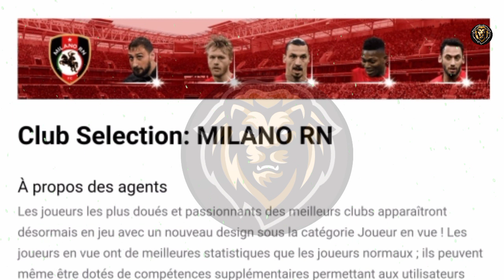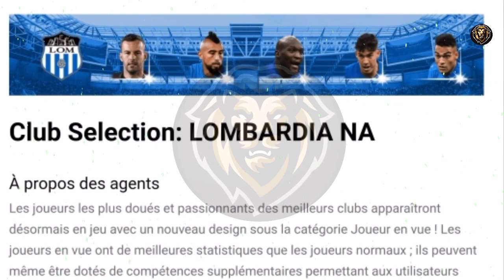WHAT'S COMING ON TOMORROW AND TTHURSDAY IN PES2021||| ALL CONFIRMED 100% EVENTS DETAILS [©AGS PES ]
ALL CONFIRMED EVENTS OF TOMORROW AND THURSDAY

What's Coming on Thursday & Monday |Rewards,Next Club Selection,Iconic Moment,POTW